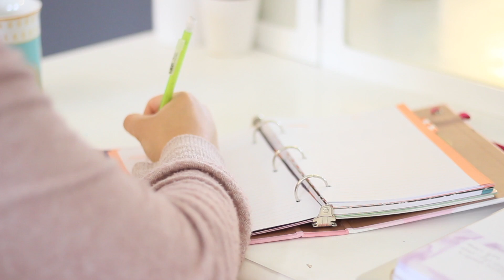MY WEEKEND MORNING ROUTINE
I hope you enjoy this video of my weekend morning routine!

Stay up to date with my life!